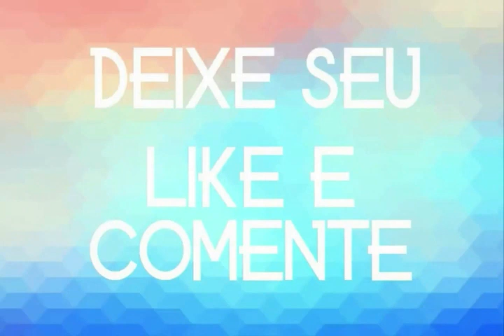JUNINHO ROCHA O CAWBOY DO BRASIL 2020